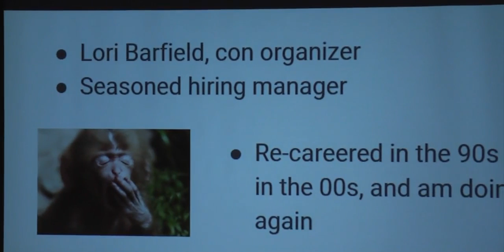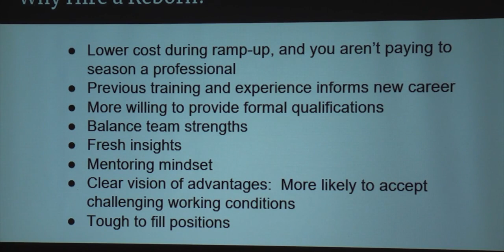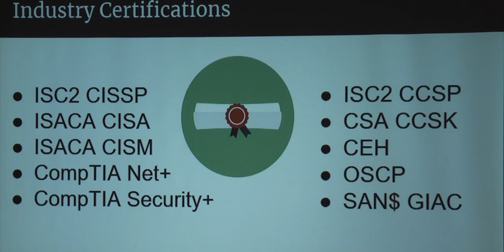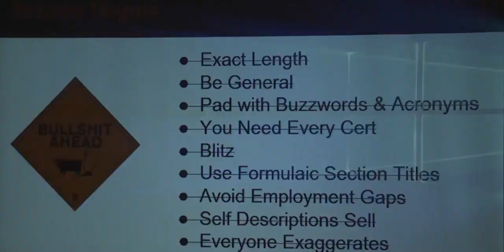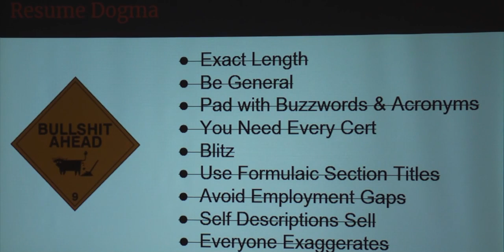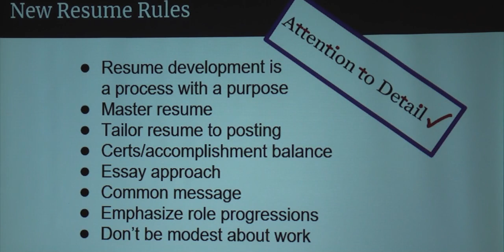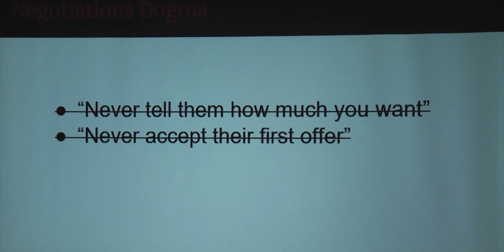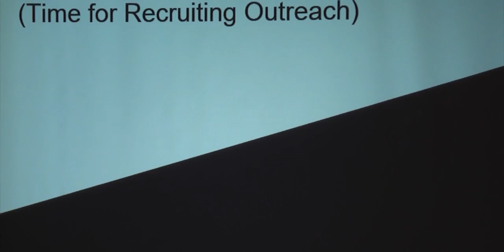LayerOne 2018 - Raise Me: Resume Workshop